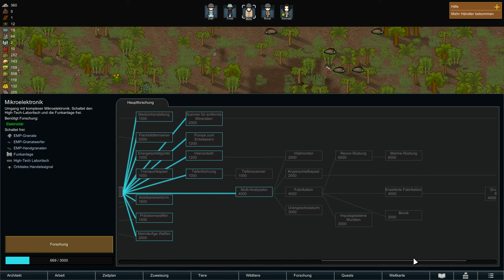RimWorld 2.31: Diese sabbernden Kiffer wollen handeln?! Nein, die können kaum stehen.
Ich spiele endlich die 2. Staffel dieses überaus großartigen Überlebenssimulators.